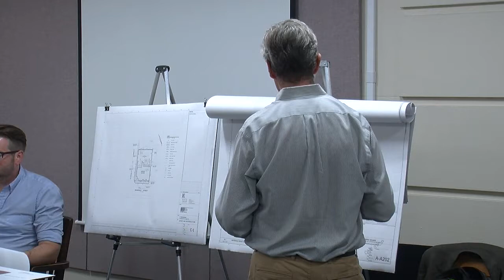Redevelopment Board Meeting - September 23, 2019